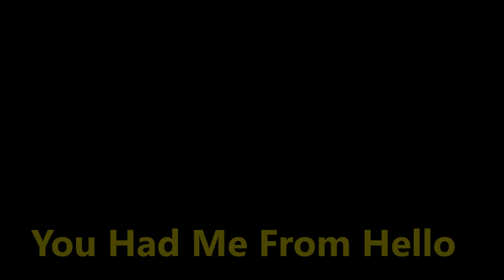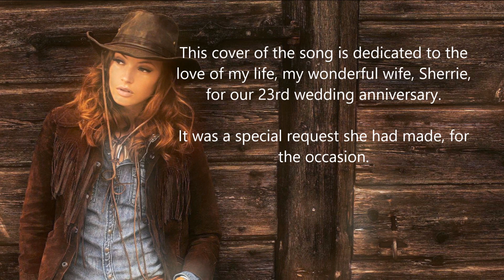You had me from hello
Song:  You Had Me From Hello
Music and Lyrics:  Kenneth Arnold Chesney and Skip Ewing
Performer:  Joey Camiré